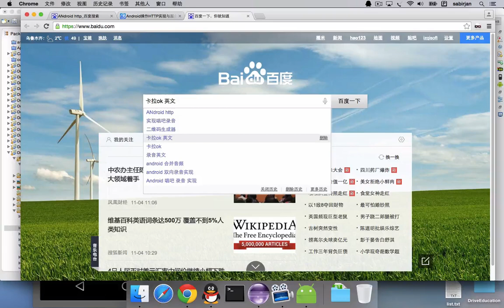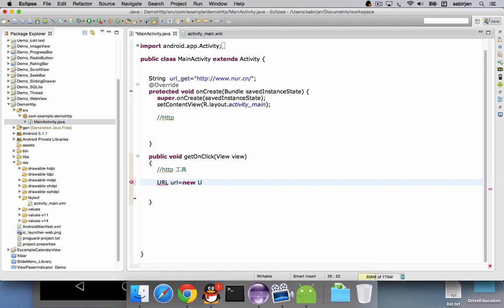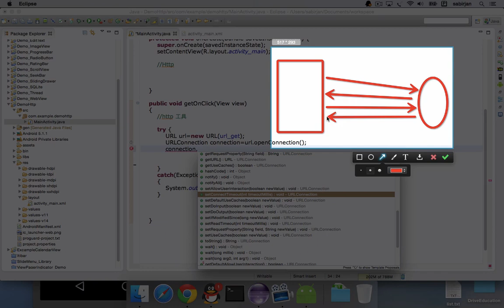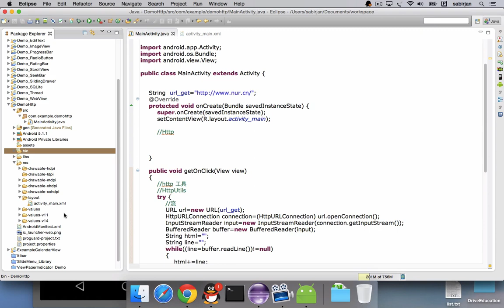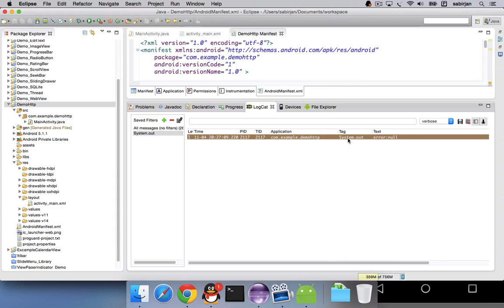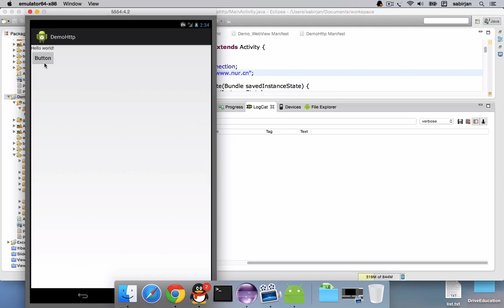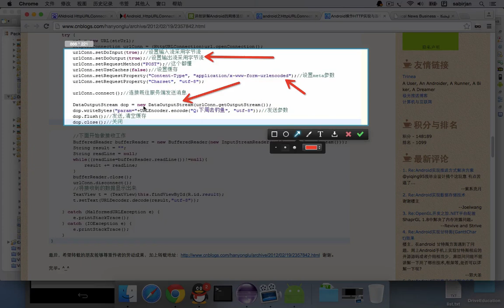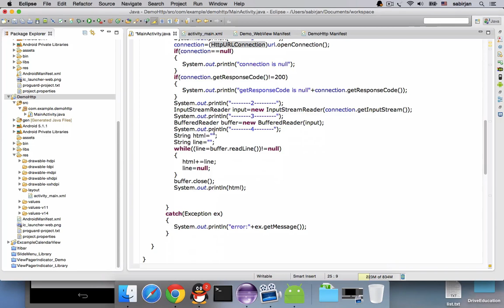37-Qisim|؛37- قىسىم Android